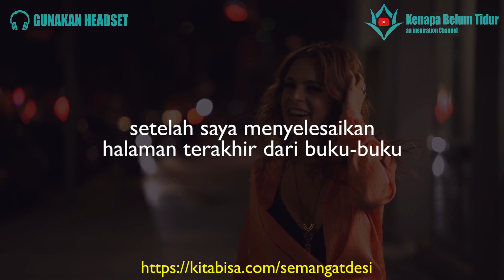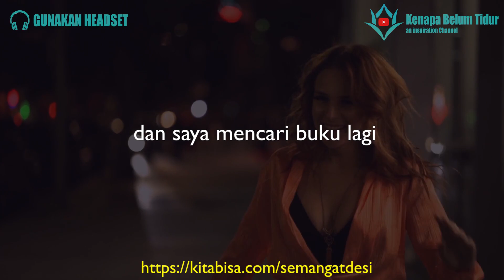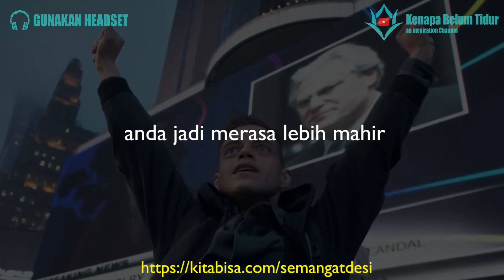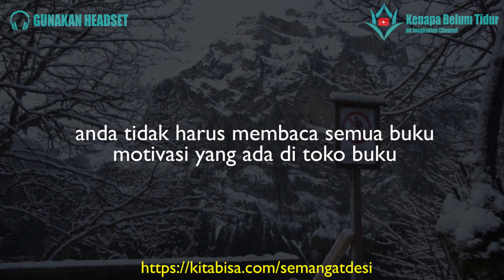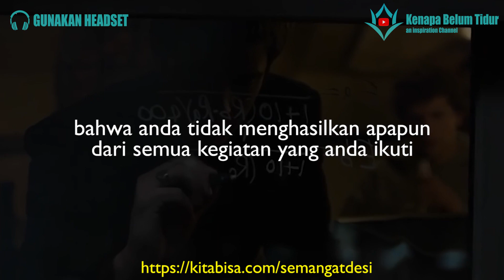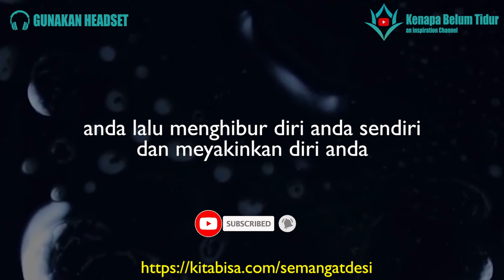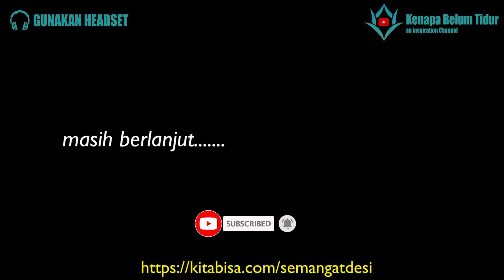CANDU MOTIVASI - (SISI GELAP INDUSTRI MOTIVASI ~ RACUN, CANDU, DAN GURU PALSU) / PART 3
Beli Buku The Magic dan Sama-Sama Berlatih Syukur 28 Hari di Grup WA Private

Industri Motivasi, dunia yang dikelilingi oleh toxic positivity, kecanduan motivasi, guru palsu, dan budaya hiruk-pikuk. Ini adalah sisi 'Industri Motivasi' yang sering diabaikan oleh mereka yang berada di luar, dan bahkan mereka yang merupakan konsumen setia industri.
Dalam video ini, kami menyelami sisi gelap dari self-help, dan perangkap yang mungkin menunggu mereka yang memasuki

it depend on...

Dengerin di Platform lain? Bisa!
dan kamu juga bisa mentraktir saya teh, agar saya bisa terus membuat video-video yang bermanfaat buat kamu
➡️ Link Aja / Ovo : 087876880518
Dan dukungan kamu buat adik saya sangat-sangat berarti untuk kesembuhannya

​lawofattraction ​lawofattractionindonesia ​hukumtarikmenarik lawofattractionguide lawofattractionquotes lawofattractionvideo ​lawofattractionaffirmation